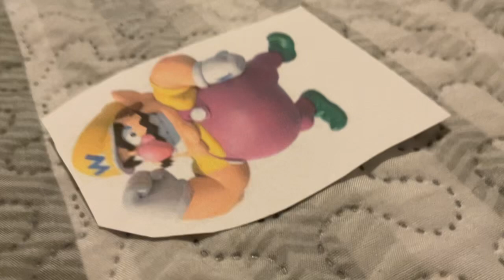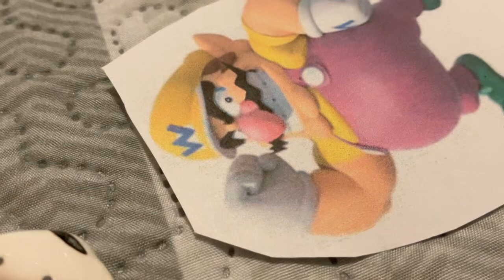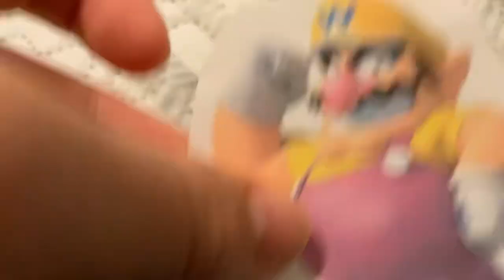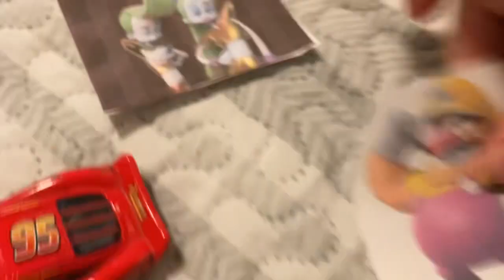Racers Story 2 Part 10 Lightning and Misti argue (For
For @YangSpongeBobFan95